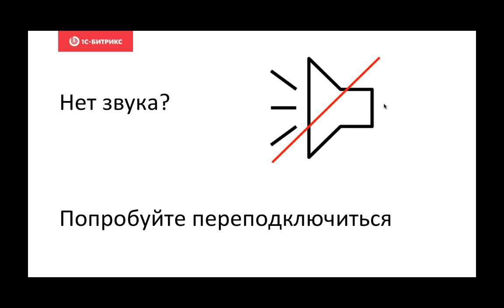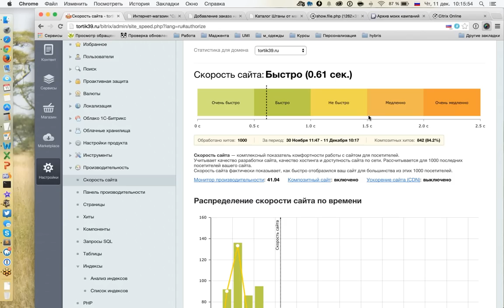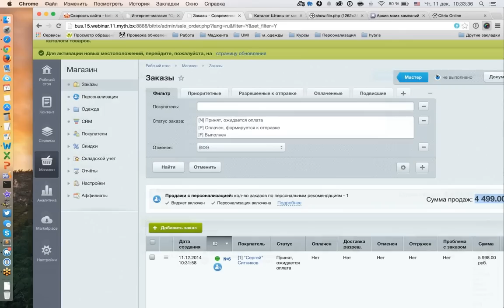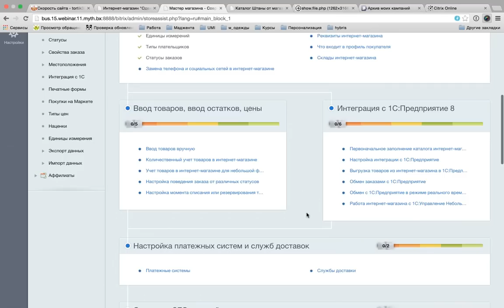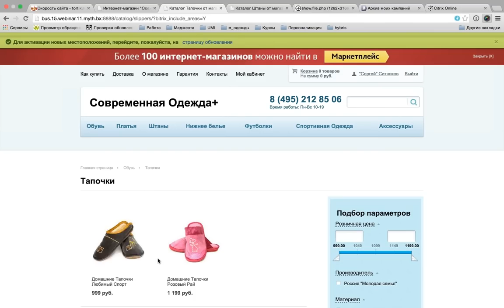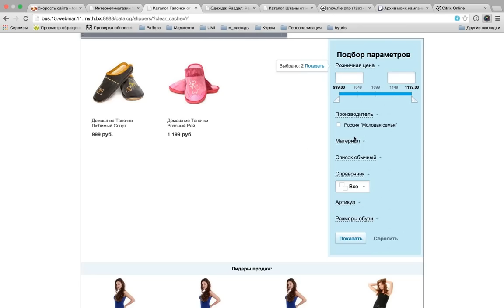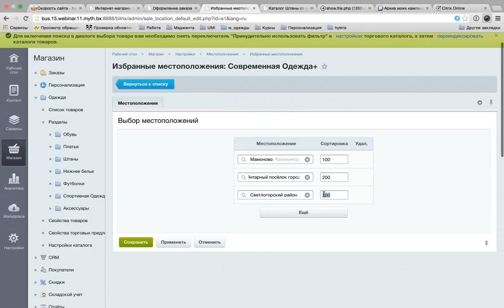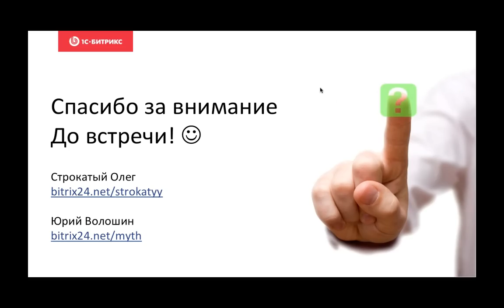Скорость сайта», BigData и другие новинки «1С-Битрикс: Управление сайтом 15.0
11 декабря 2014 г.